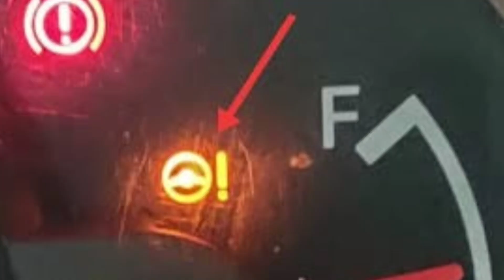Steering Angle Sensor Problem को कैसे समझें// Steering wheel Alignment// Alignment Guru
सभी भाईयॊं को राम-राम 🙏 में हूं लीला सिंह जिला गाजियाबाद यू पी भारत से और इलाइनमेंट गुरू चैनल में आप सभी का सुवागत है।

If you want to share with us your car alignment problems.

Adress:- NH 24 SAIN VIHAR Colony Nearby Sarthak public school Vijay Nagar GHAZIABAD UP

Dosto aaj ki video me maine aapko steering angle sensor problem ke baare me bataya hai .Ummed hai video aapko jarur pasand aayegi.

Topic In This Cover Video:-
What is steering angle sensor
Steering angle sensor location
How to work steering angle sensor
Steering Angle Sensor feature
Steering Angle Sensor Problem in car
Steering Angle Sensor Problem ko kaise Jane
Car handling problem
Car wheel alignment
Car steering wheel alignment
Eps steering system